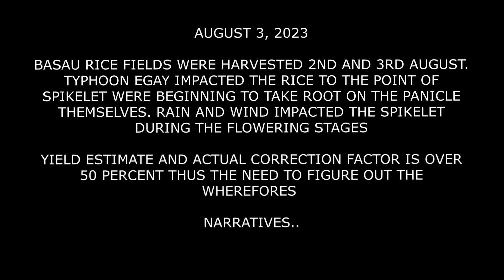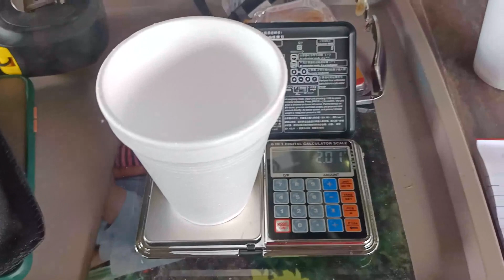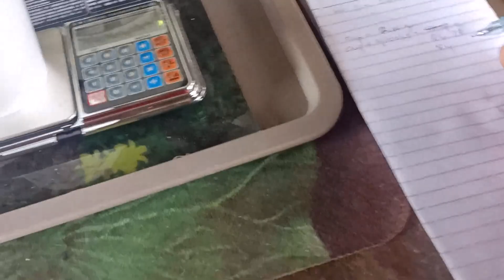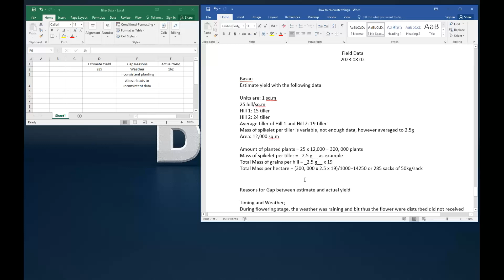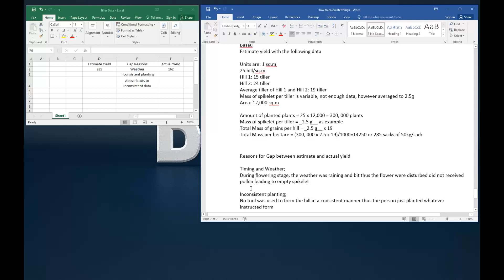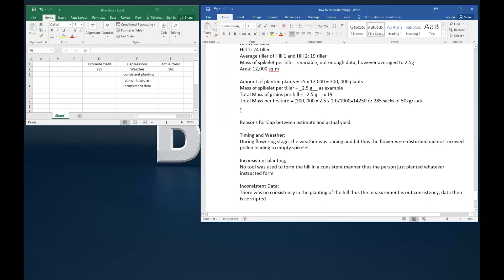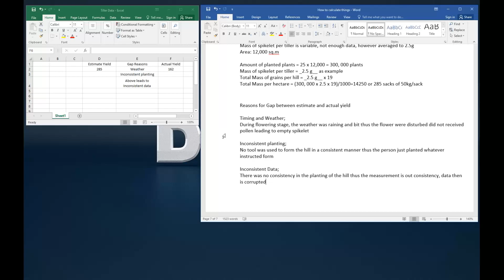Roxas, Isabela - Estimating rice yield Part 4, Estimate vs Actual yield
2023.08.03 - The rain and wind impacted the rice at the flowering stage along with other damages a combinations of things resulting in low actual yield. Many spikelet are green however, it is what it is, it was decided to go ahead and harvest as there was forecast of rain ahead so it was harvest while able or take more losses.

Derive how many hill per square metre
Derive how many tiller per hill
Derive mass of a single panicle from the sample of a square metre.
Derive correction factor from the square metre sample sample

Basau area:
Estimate was 280 (50 kg/sack) and 162 for actual yield (52 kg/sack), (12, 000 sqm)
Correction factor is around 0.5

Narratives..